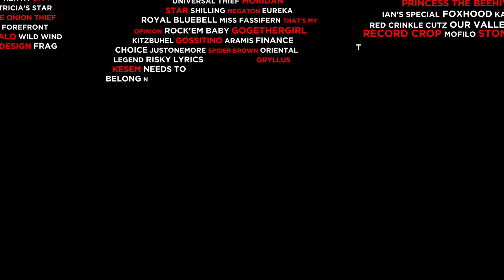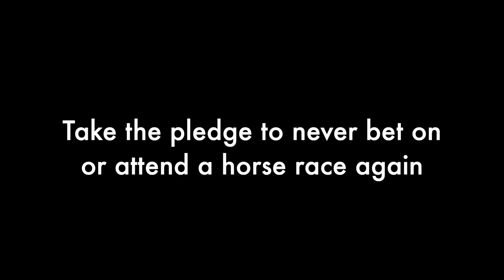Deathwatch 2023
KEY FINDINGS

FROM WHAT HAS BEEN REPORTED IT IS CONFIRMED THAT AT THE VERY LEAST:
The 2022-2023 'racing year' death toll
The race-day death toll for this racing year is 168 horses.

This is 29 more than last year.

A horse is killed on Australian racetracks every 2 days.

The most common cause of death was from an injury sustained to the horses’ forelimb with 63 instances.

6 horses died in their first ever race.

51 horses died past the winning post.

10 horses were two years old or younger when they died.

Of the horses that were killed, 60 had been raced as two-year olds.

Racing Victoria remains the biggest culprit of not reporting the cause of death of a horse – failing to do so 16 times.

Racing Victoria edits racing replays to hide horse injuries and deaths more than any other state racing authority.

The state with the highest recorded deaths was New South Wales with 53 deaths, followed by Queensland with 40 and Victoria with 39.

The most lethal track in Australia was Thoroughbred Park - Canberra ACT with 6 recorded deaths, followed by Aquis Park - Gold Coast, QLD and Ascot – Perth, WA, each with 5 confirmed deaths.